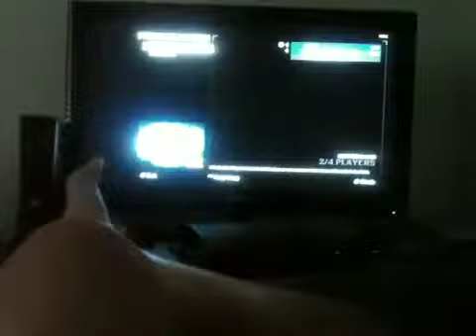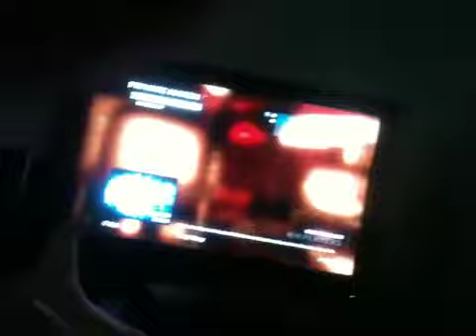Playin ZombieZ With Mikey Part 2